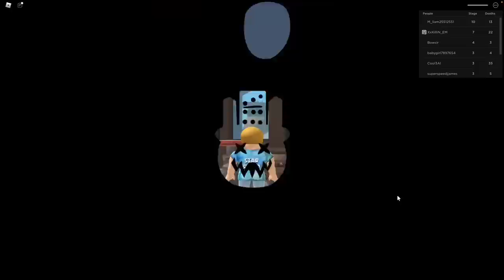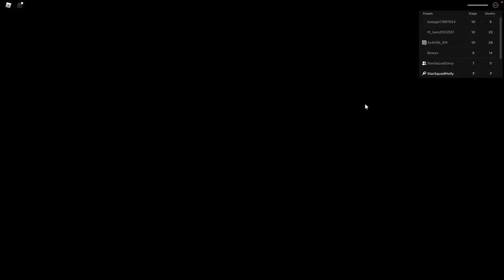Roblox | Can We Escape Creep Bob Obby!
In this Roblox Escape Obby Molly and Daisy are trying to help a funny little green guy as he steals the secret formula from a fellow restaurant owner. The formula is protected by the infamous "Creepbob" who is the head cook for the restaurant. Ok, so this is really just a remake of Packstabbers classic "Escape Spongebob Obby" but hey, the Star Squad loves playing his obbies. Can they make it out?